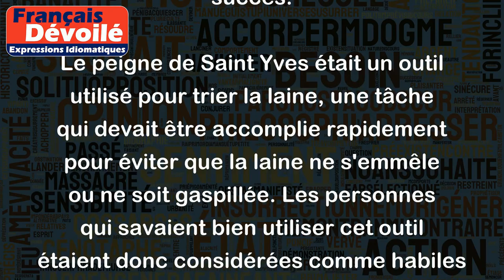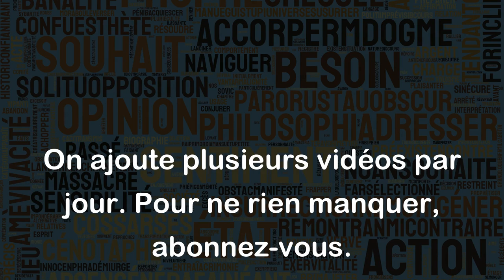Qui tire au peigne de saint Yves est tôt comme un roi riche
"Qui tire au peigne de Saint Yves est tôt comme un roi riche" est un proverbe breton qui signifie que le fait de prendre soin de ses affaires rapidement et efficacement peut mener à une grande richesse et un grand succès.
Le peigne de Saint Yves était un outil utilisé pour trier la laine, une tâche qui devait être accomplie rapidement pour éviter que la laine ne s'emmêle ou ne soit gaspillée. Les personnes qui savaient bien utiliser cet outil étaient donc considérées comme habiles et efficaces.
Par conséquent, le proverbe encourage à faire preuve de diligence et d'habileté dans la gestion de ses affaires, afin de tirer pleinement parti de ses opportunités et de réussir rapidement. Par exemple :
- Si vous gérez votre entreprise de manière responsable, vous pouvez rapidement vous développer et prospérer.
- Si vous traitez rapidement les tâches ménagères, vous pouvez libérer du temps pour des activités plus enrichissantes.
En bref, cela signifie que la rapidité et l'efficacité sont des qualités importantes qui favorisent le succès et la prospérité.